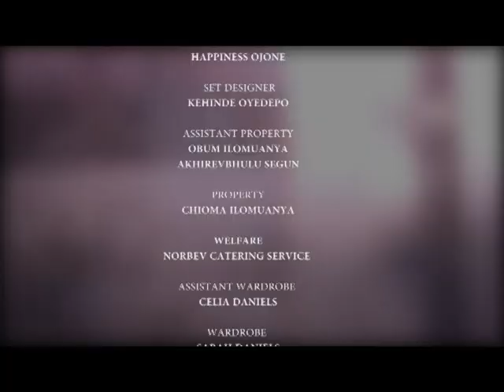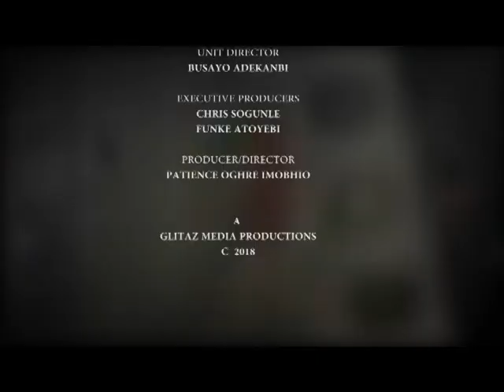Preview copy : GOSH... in shelter nest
ALL THAT GLITTERS SERIES( GOSH. IN SHELTER NEST)
SYNOPSIS
The real estate office is the most respected and most prestigious because it has the most expensive estates in the country; has some of the wealthiest clients (including clergymen); pays staff better than all the others; and hates scandals!The company staff, regarded as untouchable, is envied and at the same time admired by other real estate companies
All the staff come off as the best in their chosen professions with impeccable family backgrounds. Their lives are clean, or so it was believed. Each tries to be better than the other, creating rivalries that come to a head when one of them accidentally stumbles upon the secrets of another which threatens to cost him his job. It is a known fact also that anyone who has been fired by the SHELTER NEST never ever gets another job in real estate, no matter their qualification.
From then on, it was the unearthing of one secret after the other as each tries to outwit the other and tries to cover things up as fast and as efficiently as ever. Unfortunately, secrets do not stay covered forever!

Produced and Directed in 2018  by Patience Oghre Imobhio.